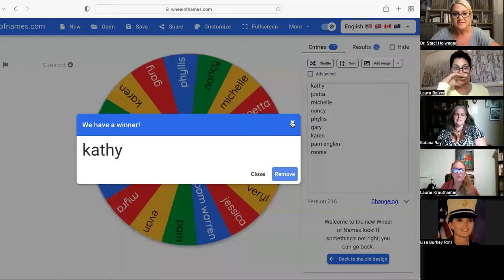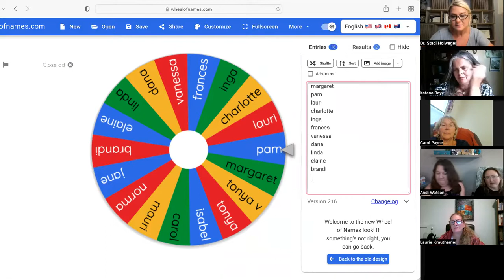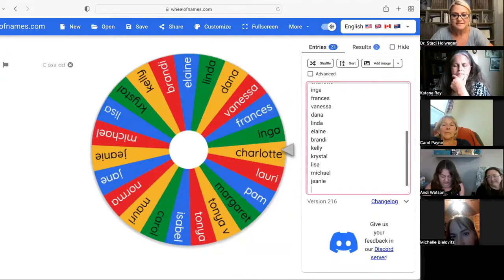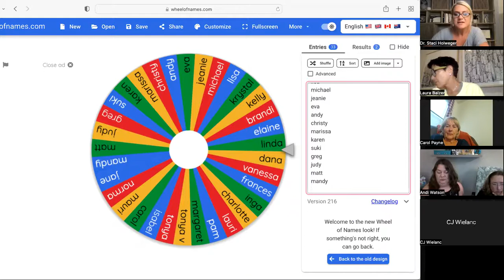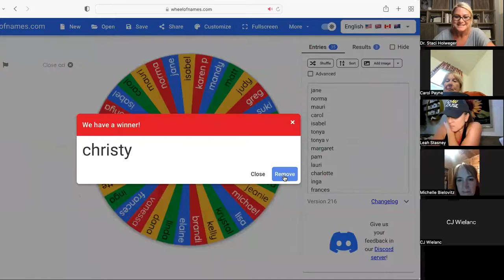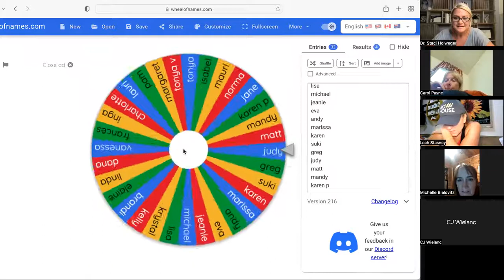Lifewave Tech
LifeWave X39TM